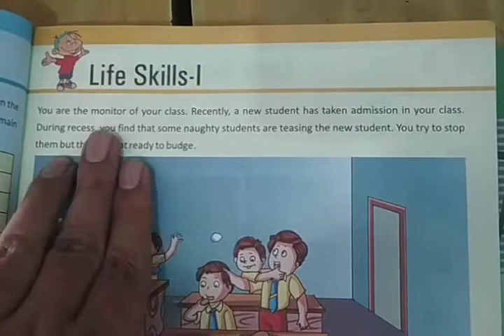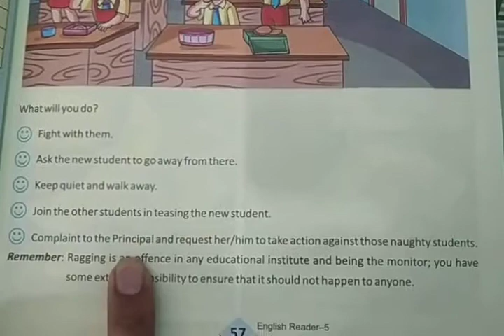Class_5_Marigold_Life_Skills